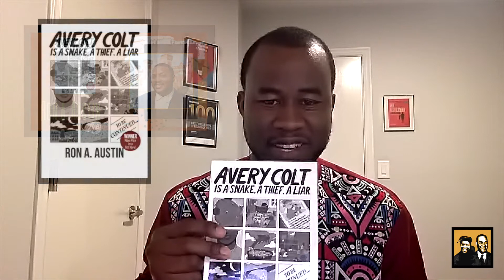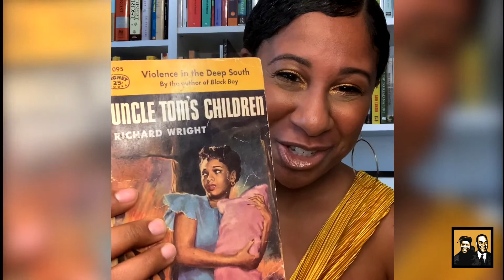19th Annual Hurston/Wright Legacy Awards (2020) hosted by Keith Boykin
The Zora Neale Hurston/Richard Wright Foundation announced the winners and finalists of the 2020 Legacy Awards on Friday, October 16, 2020. CNN columnist and bestselling author Keith Boykin served as master of ceremonies for the organization’s first virtual awards ceremony, which drew more than 100 guests from the United States and abroad. The highlight was the naming of the winners in the juried competition for debut fiction, fiction, nonfiction, and poetry books by Black authors published in 2019.

They are as follows:
Debut Fiction
Winner: Africaville, Jeffrey Colvin (Amistad)

Fiction
Winner: A tall History of Sugar, Curdella Forbes (Akashic Books)
Finalists:
Gingerbread,Helen Oyeyemi (Riverhead Books)
The World Doesn’t Require You, Rion Amilcar Scott (Liveright)

Poetry
Winner: Exiles of Eden, Ladan Osman (Coffee House Press)
Finalists:
& More Black, t’ai freedom ford (Augury Books)
Syncope, Asiya Wadud (Ugly Duckling Presse)

Nonfiction
Winner: Solitary: My Story of Transformation and Hope, Albert Woodfox (Grove Press)

Finalists:
Think Black: A Memoir , Clyde W. Ford (Amistad)
Wayward Lives, Beautiful Experiments: Intimate Histories of Riotous Black Girls, Troublesome Women, and Queer Radicals, Saidiya Hartman (W. W. Norton & Company)

The full slate of nominees selected by the judges include:

Debut Fiction
Avery Colt is a Snake, a Thief, a Liar, Ron A. Austin (Southeast Missouri State University Press)
As a River, Sion Dayson (Jaded Ibis Press)

Fiction
Speaking of Summer, Kalisha Buckhanon (Counterpoint)
Patsy, Nicole Dennis-Benn (Liveright)
The Revisioners, Margaret Wilkerson Sexton (Counterpoint)

Nonfiction
Open Season: Legalized Genocide of Colored People, Ben Crump (Amistad)
We Live for the We: The Political Power of Black Motherhood, Dani McClain (Bold Type Books)
What Doesn’t Kill You Makes You Blacker: A Memoir in Essays, Damon Young (Ecco)

Poetry
Night Angler (American Poets Continuum), Geffrey Davis (BOA Editions, LTD)
1919, Eve L. Ewing (Haymarket Books)
Library of Small Catastrophes, Alison Rollins (Copper Canyon Press)

Judges
Debut Fiction: Preston Allen, Ladee Hubbard, Chigozie Obioma
Fiction: Chris Abani, Sanderia Faye, Alain Mabanckou
Nonfiction: Danielle Allen, Gerald Horne, Noliwe Rooks
Poetry: Kwoya Fagin Maples, Patricia Smith, Phillip B. Williams

Previously announced recipients of the Hurston/Wright Award for College Writers also were celebrated during the ceremony. Hurston/Wright Foundation Co-Founder Marita Golden presented Sakinah Hofler and Sadia Hassan awards for fiction and poetry. Jenisha Watts, culture editor for ESPN’s The Undefeated, presented the inaugural Crossover Award for nonfiction to Melanie Farmer.